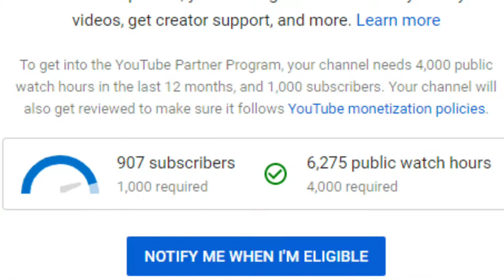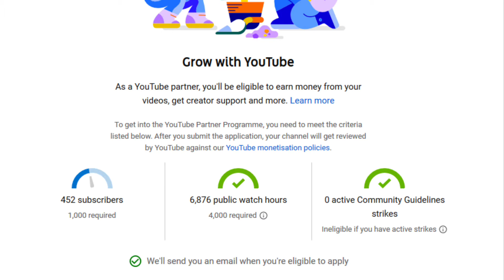YouTube Bad Update : Active Community Strike | अब Channel Monetization नही होगा 🥱🥱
Technical Pari
From Pura Medinipur :West Bengal (India)